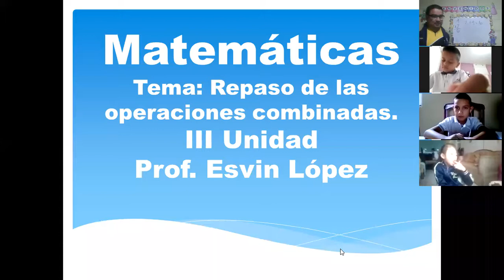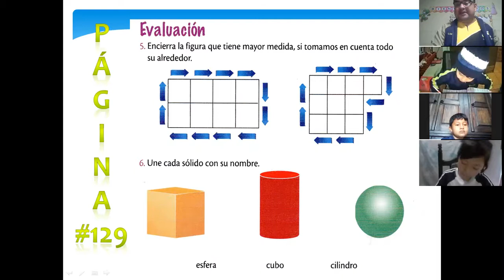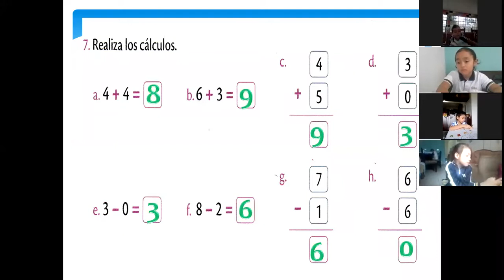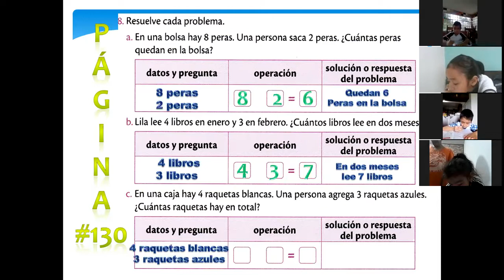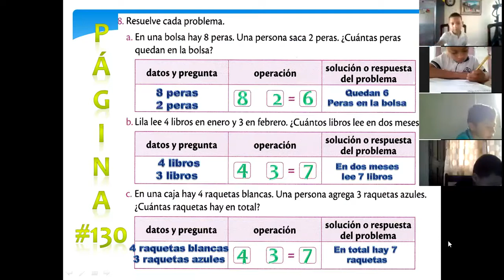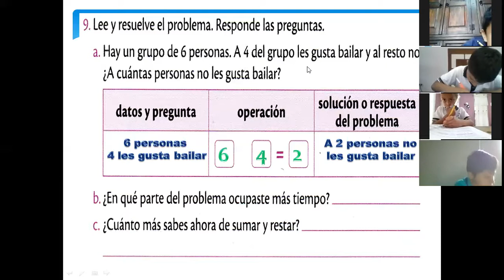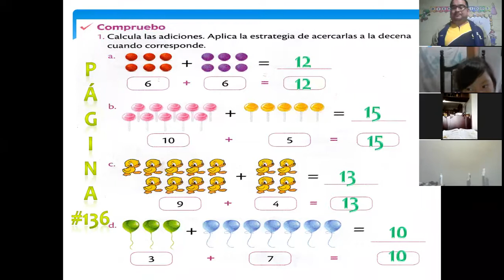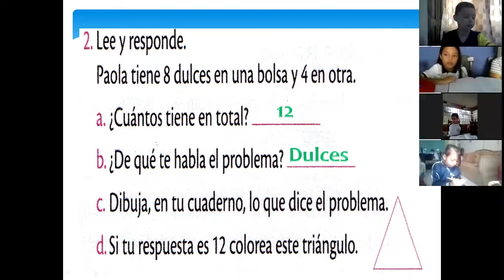Primero primaria Matemáticas "Repaso de sumas y restas 10/7/20